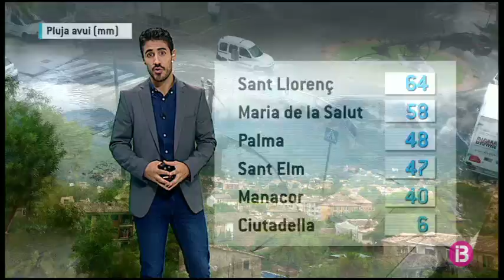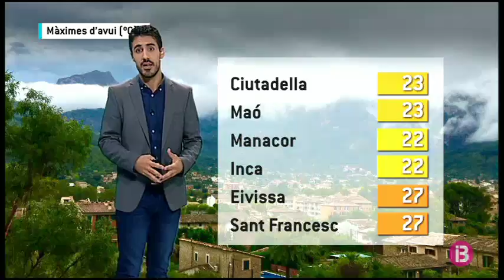El temps vespre 15-09-2017